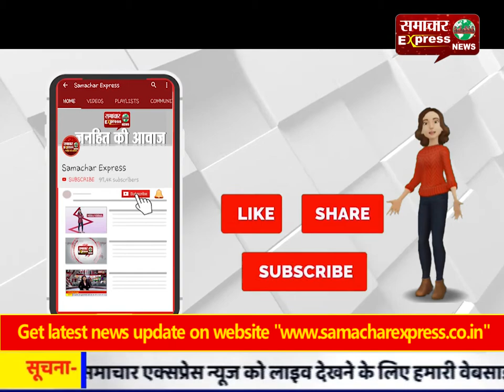करनाल जाट धर्मशाला में दुष्यंत चौटाला ने मॉडल लाईब्रेरी बनाने के लिए 15 लाख रूपये देने की घोषणा की